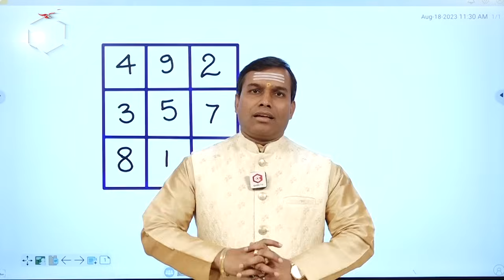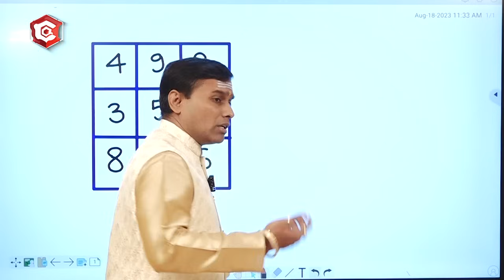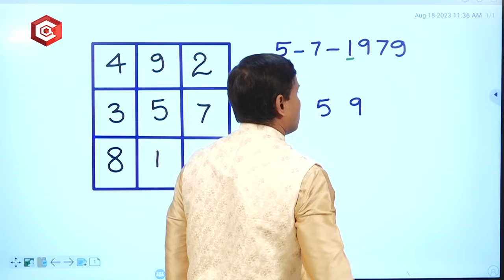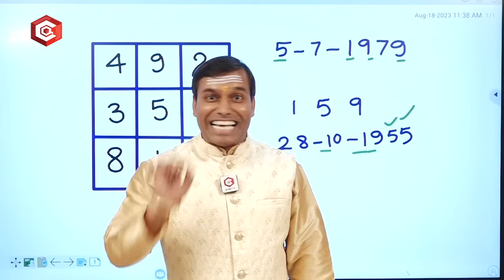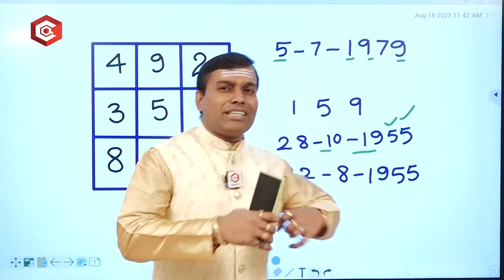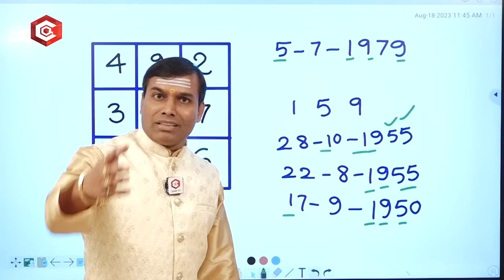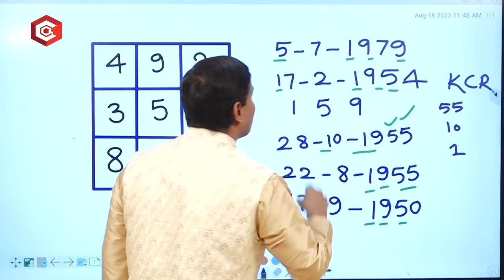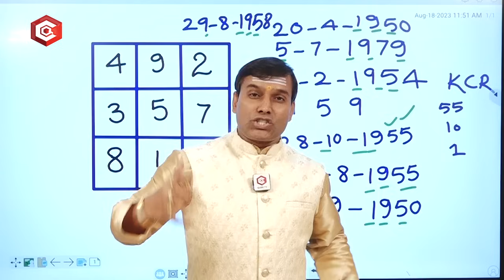తలరాత ని మార్చే లక్కీ నంబర్స్ : Date Of Birth Numerology | Date Of Birth Numerology Prediction